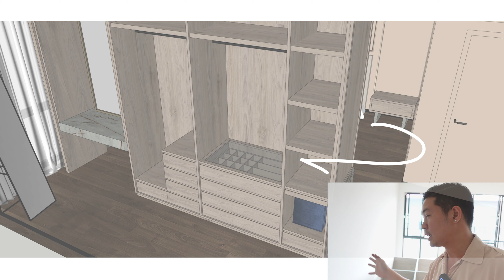ตกแต่งบ้าน งานบิ้วอินบ้านหน้ากว้าง ไอเดียบิ้วอินบ้าน | บ้านกลางเมือง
Project:   บ้านกลางเมือง พระราม 9 - กรุงเทพกรีฑา
Purpose: บิ้วอิน อยู่เอง
Budget:   600,000
Living Room Color: ขาว TOA8787
Bedroom Color: ขาว TOA8451
Mood & Tone :  Modern Classic Luxury

✅  Shopping Guide ตามรอย Paul Property

โครงเตียงรุ่น Paulleto ที่นอนและชุดเครื่องนอน

ไมค์ลอยxมือถือ Saramonic Blink Type-C

 ชอบกด LIKE ใช่กด Share แล้วอย่าลืมกด Sub เป็นกำลังใจให้ปอด้วยนะครับ